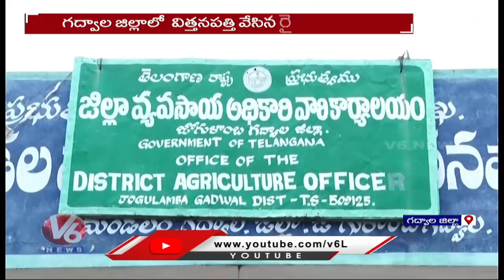Special Report : Cotton Farmers Fall Prey to Fake Seeds Mafia | Gadwal | V6 News